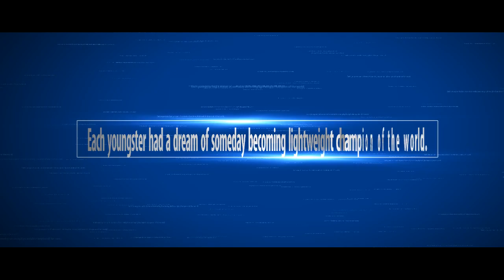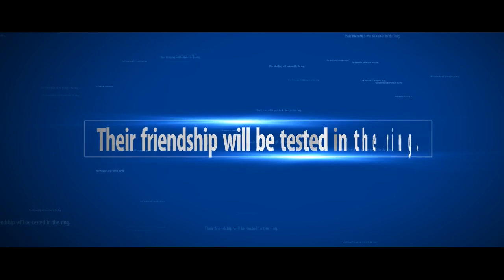Amigo Brothers Trailer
This is my movie trailer of the famous short story of the Amigo Brothers a story about 2 boxing champs Felix and Antonio who are stuck between their friendship or their title. School Project